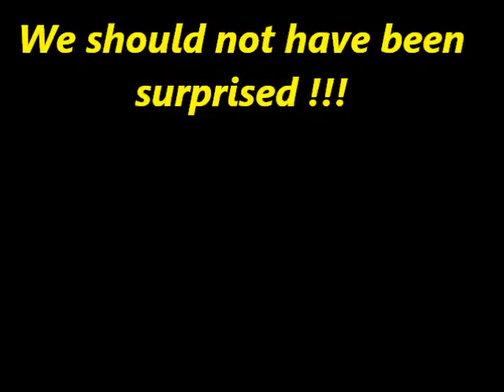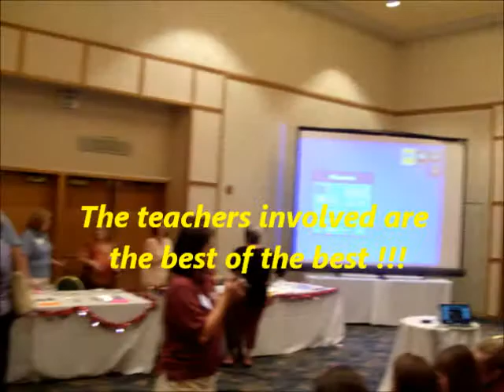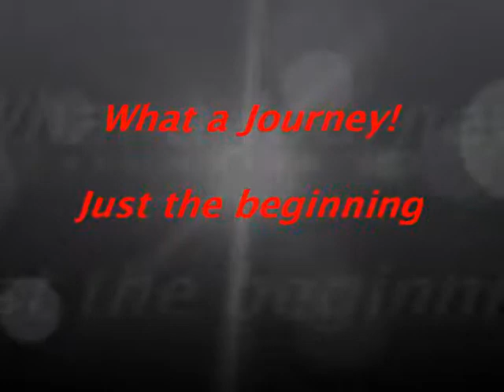Academic Competition 1st Place